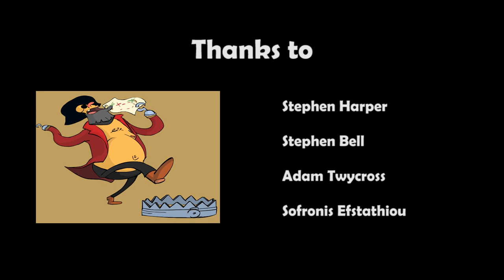TREASURE HUNT HD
Richarghd is a cyclop pirate who is always on the hunt for treasure. As he finally finds one, he's in for a surprise. The film was created as an ident for the BFX festival. An NCCA group project by Plamen Ananiev, Rob Iddon, Jaime Mauricio Nieto, April Howlett and James Kirkwood.